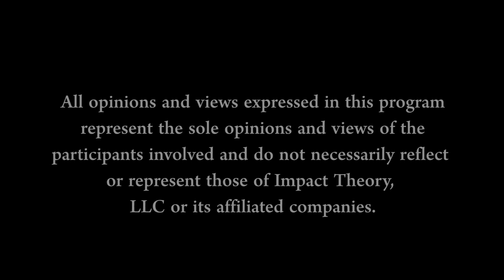If You Want To COMPLETELY CHANGE Your Life In 7 Days, WATCH THIS! | David Goggins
Determined to become the ‘hardest man alive,’ David Goggins is the only member of the U.S. Armed Forces to have completed Navy SEAL Training, the U.S. Army Ranger and Air Force tactical air controller training. Completing over 50 endurance races, Goggins has lived through the unthinkable to strengthen his mind and body. David Goggins reveals his belief in the dark power of suffering to transform in this episode of Impact Theory with Tom Bilyeu.

SHOW NOTES:
David talks about the struggles he faced as a child [6:08]
David discusses the importance of introspection [9:44]
David discusses a belief in suffering in order to grow [10:30]
David talks about self discovery and truth [13:35]
David shares his experience of qualifying for his first ultra marathon [19:50]
David talks about the impact of his childhood [23:04]
David shares the excruciating pain he dealt with during his race [27:46]
David talks about the dark side [30:43]
David talks about cultivating a warrior’s mindset [38:05]
David talks about his experience as a U.S. Navy Seal [40:25]
David discusses being true to yourself [43:00]
David shares his sentiments of gratitude for his life thus far [48:55]
David talks about authenticity  [51:05]
David explains non-cognitive skills required for success [54:52]